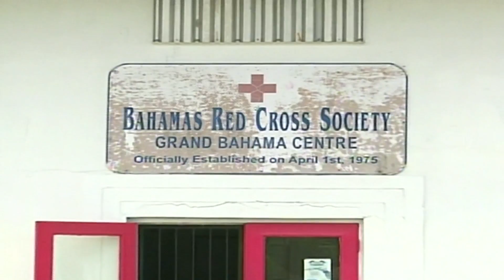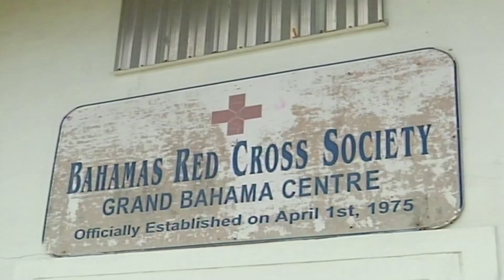Freeport The Bahamas Tonight 08/15/2016 Pt. 1